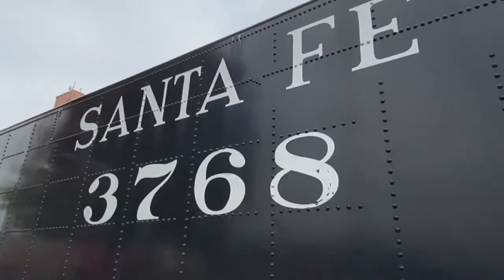I Follow For 252: I Plug-In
This week we are exploring the Great Plains Transportation Museum in Wichita. We learn what the most important part of the train is and what that has to do with the local church.